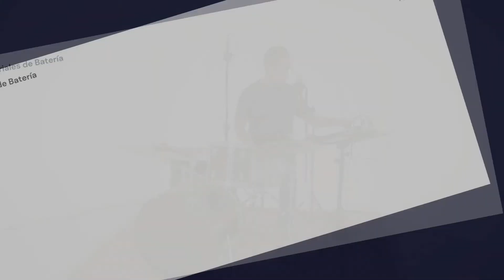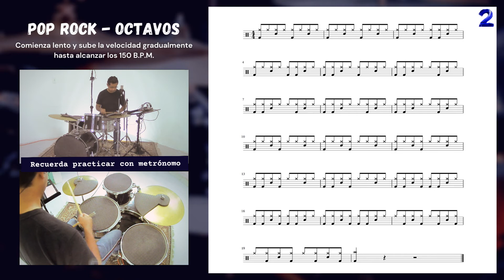Resumen - Pop rock en octavos (Batería para principiantes)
Bendiciones amigos, compartimos un nuevo vídeo de "BATERÍA PARA PRINCIPIANTES" en esta ocasión con 2 ejercicios de resumen de las variaciones del POP ROCK (octavos).

Esperamos sean de bendición para quienes inician en este bonito instrumento. Saludos y excelente miércoles. :)